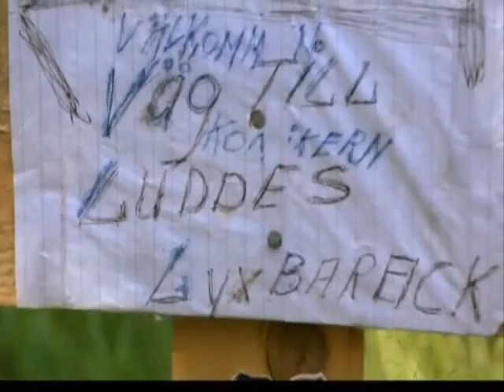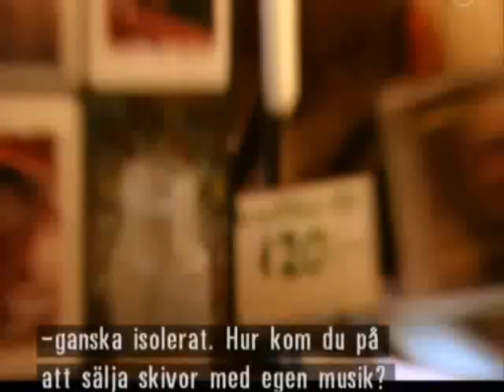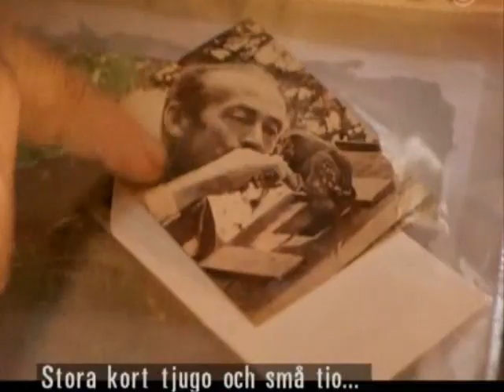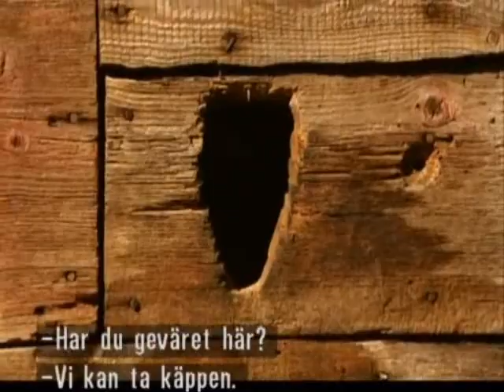100 Höjdare! Jean Ludvig Rönnberg, a.k.a "Ludde i Kojan"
Ludde i Kojan